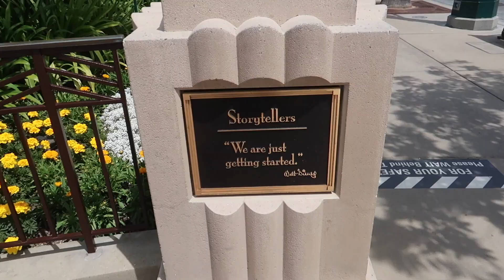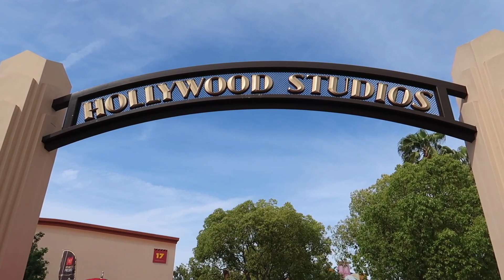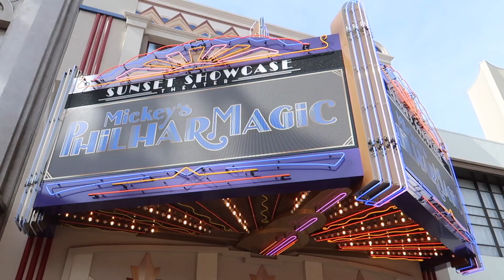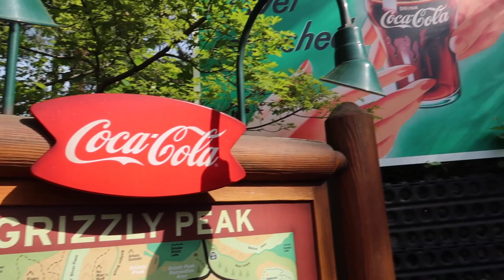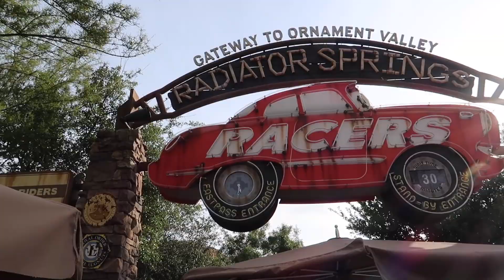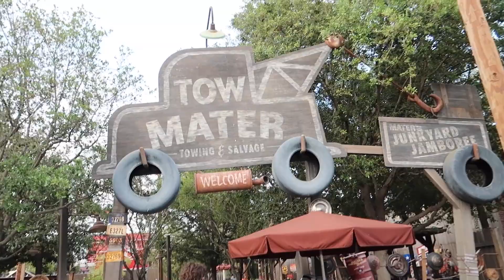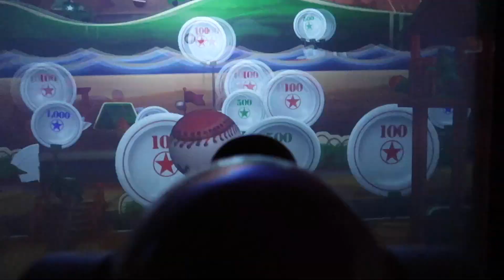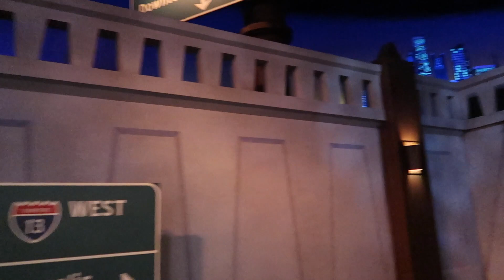First Full Day Back at DCA! Incredicoaster, Carthay Lounge & A Speed Run Getting on SO MANY RIDES!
Dylan’s Channel:
Youtube.com/c/ThemeParkObsessionDD

David’s Channel:
YouTube.com/freshbakeddisney

💌📦📪To send mail:
Spencer Emmons